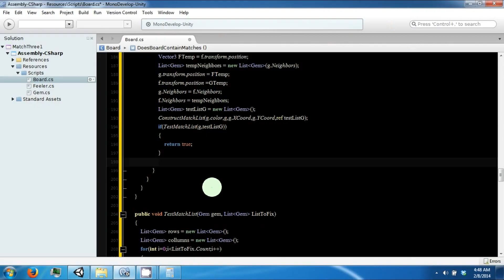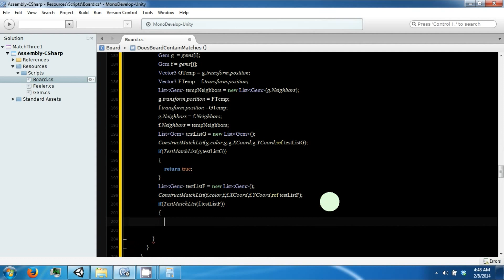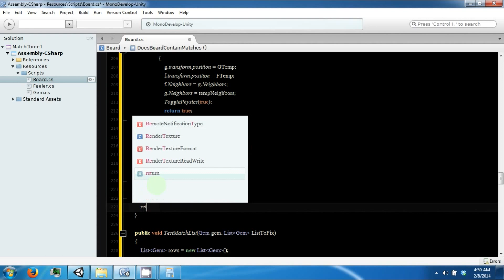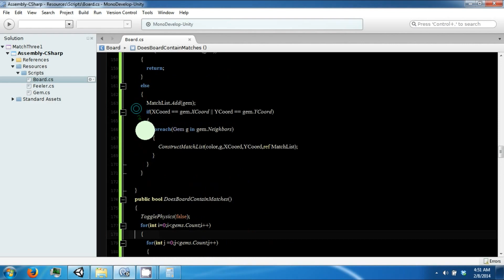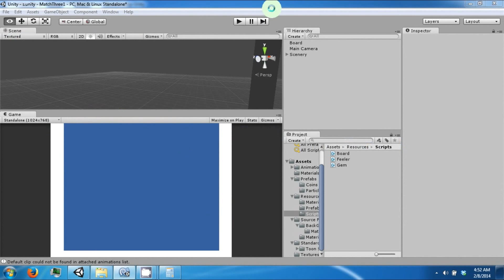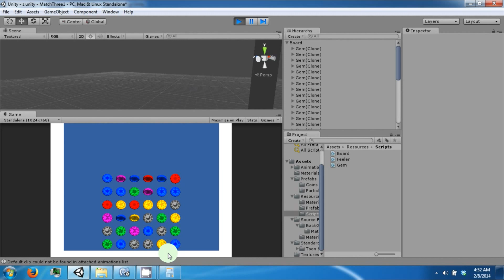Match Three Tutorial PT. 20 - Unity 3D with C# [PACKAGE INCLUDED]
Getting close to the end, if you have stuck through to this point congrats, you probably have what it takes ;)
The project file up to PT 20 has been added! to download it.

Aaron will be adding the suggestions from

      presbarkeep
      "Will you be adding more to this?   Maybe score, timer, menu?  :D"

*** To download the assets Aaron is using in the videos go to;

**The package/project is included in the 4th video (only goes up to the 4th video).
***Package up to PT 9 is available in the 9th video
Assets are available for the Match Three as well

The game play will be similar to this game we made minus any UI stuff:

Hello and welcome to the first video in our next tutorial series about Unity3D with C#.

In this tutorial series you will learn how to make a 3D Match Three game in Unity3D with the C# programming language. This series assumes no prior knowledge of
Unity3D but does assume some basic knowledge of C based programming.

Going to Kongregate to play and rate our games is an incredible help! We will answer all serious questions and comments in the comment section.